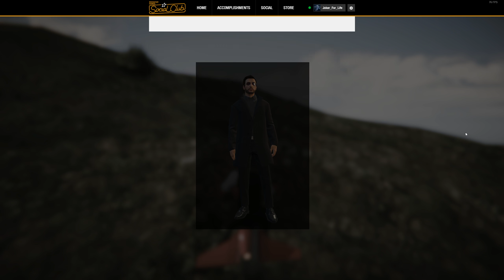Making 2 OPPRESSOR MK2 Cargo GRIEFERS Ragequit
I joined a session and saw 2 Mk2's GRIEFING cargo.

My Rig :
CASE : Cooler Master MCM-H500
CPU : AMD Ryzen 9 3900x 4,6GHz
GPU : Gigabyte GeForce RTX 2060 OC 6G
CPU COOLER : Be quiet! Dark Rock 4 Pro
MOTHERBOARD : Gigabyte B550 AORUS Pro AC ATX
RAM : 32GB G.Skill F4-3600C16D-32GTZNC
SSD : Crucial P1 CT1000P1SSD8
PSU : Corsair Rm Serie, Rm750 80 Plus Gold
SCREEN : ASUS TUF VG27AQ - QHD IPS Gaming Monitor - 165hz - 27 inch
SCREEN 2 : ACER CF270H 144Hz - 27 inch
MOUSE : Razer Basilisk Ultimate Chroma
KEYBOARD : Razer Cynosa Chroma
HEADPHONES : Sony WH-1000XM4
MIC : Devine USB-1 condensator USB studio microphone